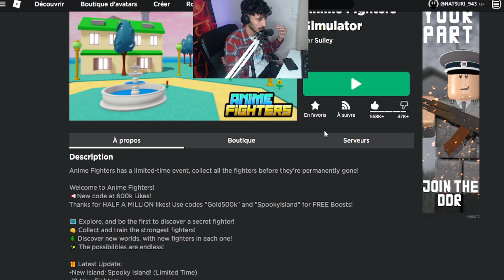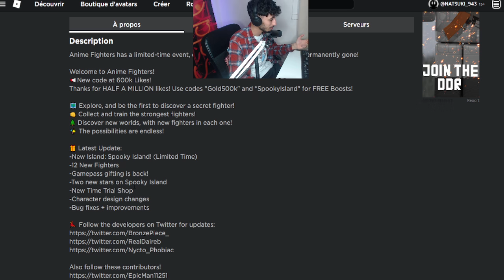LA NOUVELLE *MAJ* HALLOWEEN DANS CE JEU ANIME SUR ROBLOX !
Salut ! Aujourd'hui on joue à roblox  Anime fighters simulator!

✎ 61000 ✎